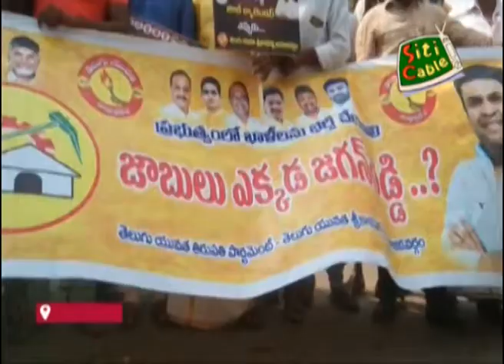TDP నేతలు శ్రీకాళహస్తి నియోజకవర్గం ఇంచార్జ్ బొజ్జల సుధీర్ రెడ్డి ఆధ్వర్యంలో నిరసన తెలియజేశారు.